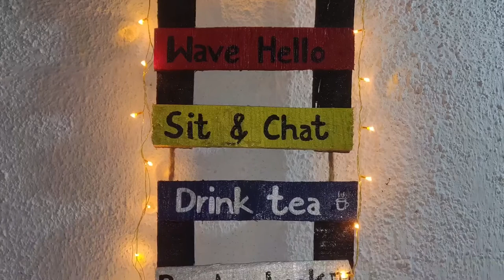Balcony Decor | Balcony decorating ideas | Balcony Makeover | DIY Balcony Decor | Balcony Painting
By: SAI & RUHI SHAH

This video is all about Balcony makeover using some DIYs. These DIYs are easy & can be done in few hours. This video showcases how you can give a complete new look & feel to the balcony by just painting it and decorating with DIYs.

Happy Crafting !
Happy Painting !

Topics Covered-
1. Balcony decorating ideas
2. Balcony makeover
3. Balcony wall decorating ideas
4. Balcony painting ideas
5. DIY balcony decor
6. Balcony decor
7. Balcony decorating ideas diy
8. How to decorate balcony